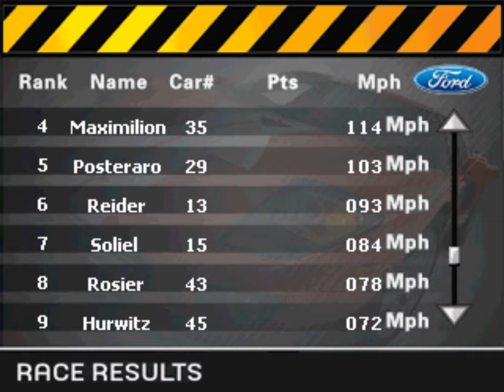Ford Racing Plug & Play - Single Race - Cordoba - Ford GT 2006 - Gameplay